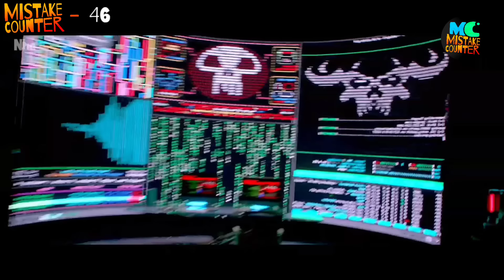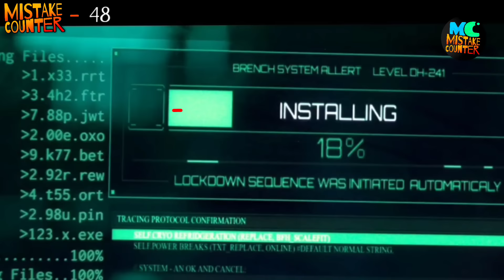56 Mistakes In Heropanti 2 - Many Mistakes In " Heropanti 2 " Full Hindi Movie - Tiger Shroff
Iss Video Me Maine "Heropanti 2 Movie" Ki Kuch Mistakes Ke Baare Me Bataya Hai.

Heropanti 2 is a 2022 Indian Hindi-language romantic action film and a sequel to the 2014 film Heropanti. The film is directed by Ahmed Khan.
Heropanti 2 is about a guy who helps people at night. Whether that be saving someone from a robbery or kidnapping this guy is always there. The Indian government finds out about this and sends him to Russia where he has the mission of killing Russian troops at night. But somehow something goes wrong and the whole world thinks this is the leader of the Russian troops.

56 Mistakes In Heropanti 2 - Many Mistakes In " HEROPANTI 2 " Full Hindi Movie - Tiger Shroff
56 Mistakes In Heropanti 2 - Many Mistakes In " HEROPANTI 2 " Full Hindi Movie - Tiger Shroff
56 Mistakes In Heropanti 2 - Many Mistakes In " HEROPANTI 2 " Full Hindi Movie - Tiger Shroff